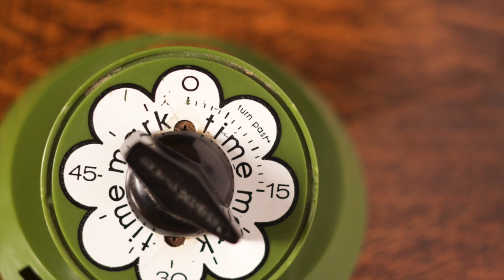Cheesy Frittata Cups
You won’t hit snooze on this 30-minute breakfast hack: Mix eggs, cheese & your fave add-ins. Bake, chill, enjoy all week.